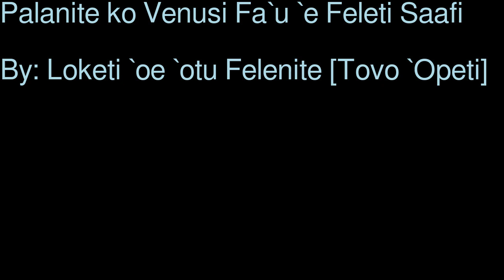Palanite ko Venusi Fa`u `e Feleti Saafi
The planet Venus